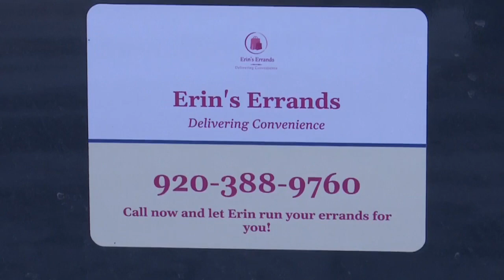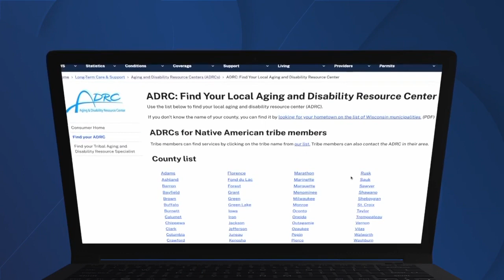'A Personal Touch': Door County woman starts company to help community with errands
Erin's Errands is the name of her company, that she hopes to help neighbors all over the county through. Aside from Erin's Errands, local ADRC's are great for older adults to get additional resources.